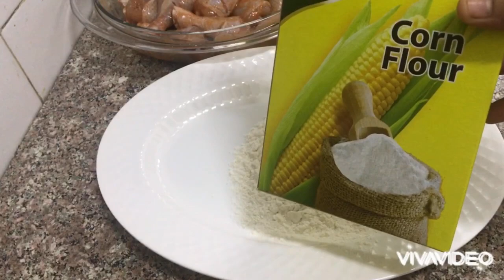KFC Style Chicken Recipe | Crispy Fried Chicken | Afrin Recipes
KFC style fried chicken prepared at home. Marinate the chicken pieces into milk. Follow this video step by step.